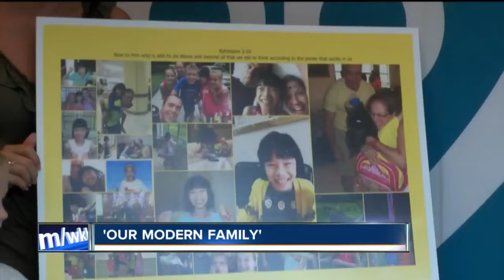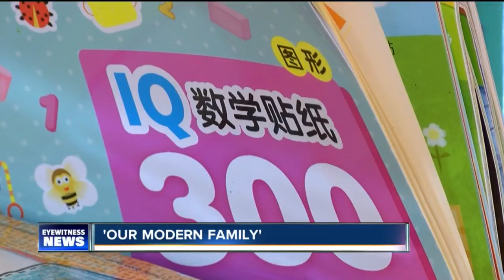Lockport's "Modern Family"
A Lockport family is sharing their story with 7 Eyewitness News. Michael and Megan Foster have three biological children and three adopted children.

7 Eyewitness News is Buffalo's Source for news, sports, weather, and good things happening every day.